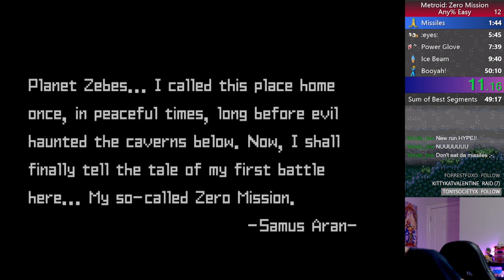Metroid: Zero Mission any% Easy PB in 48:37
Great game and fun speedrun. I'm currently learning every 2D Metroid for a marathon. Played on Wii U with the chonky GamePad.